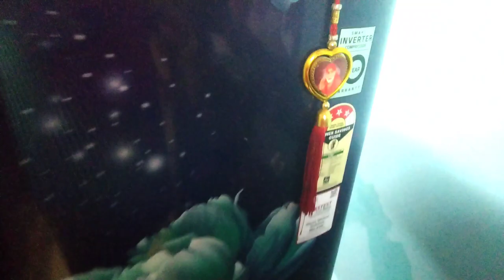morning to evening vlog... and sweety తో